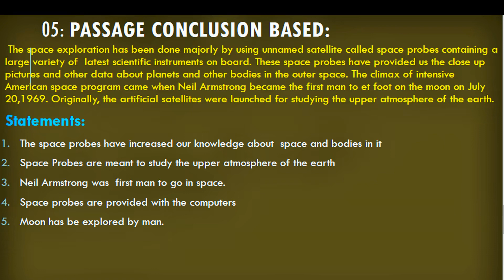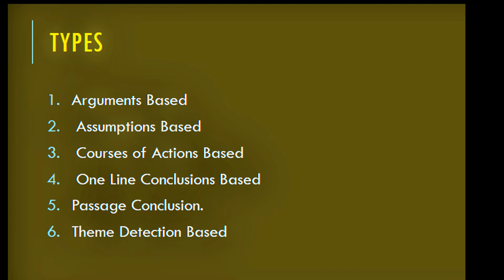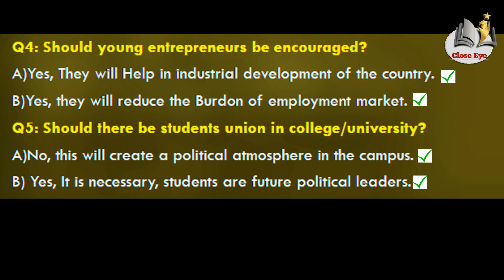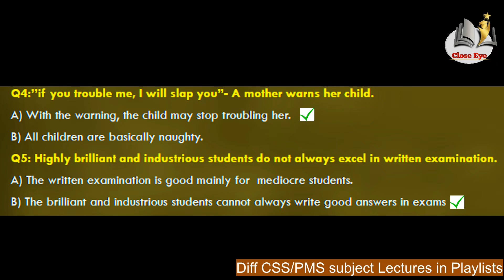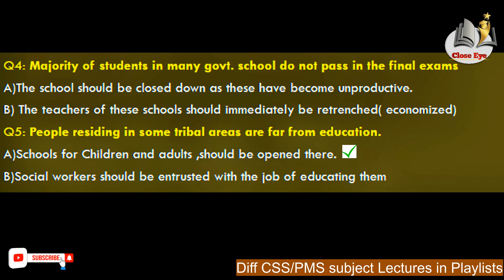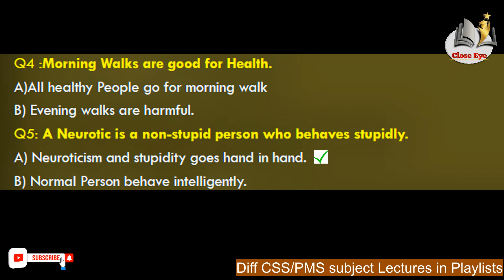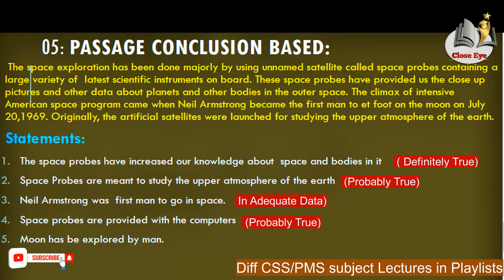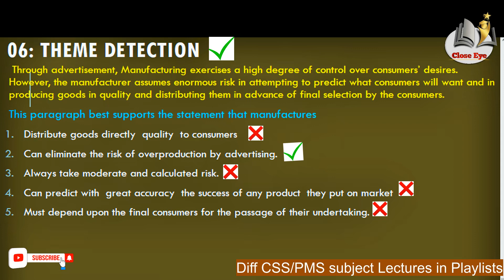Logical Reasoning Maths CSS/PMS/GSA/NAT/NTS/GAT/UPSC/GRE [Urdu/Hindi]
Sir Mushahid haider delivered lecture on   Mathematics Lectures of Logical Reasoning Maths CSS/PMS/GSA/NAT/NTS/GAT/UPSC/GRE CSS/PMS of General science and ability/Reasoning
Logical  Reasoning includes  the  process  of  using  a  rational,  systematic  series  of steps based on sound mathematical procedures and given statements to arrive at a conclusion